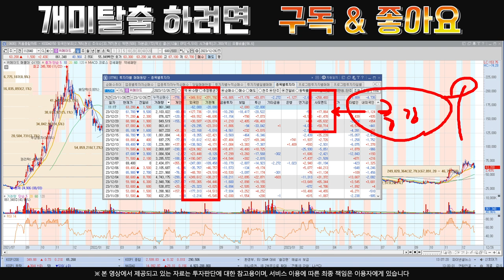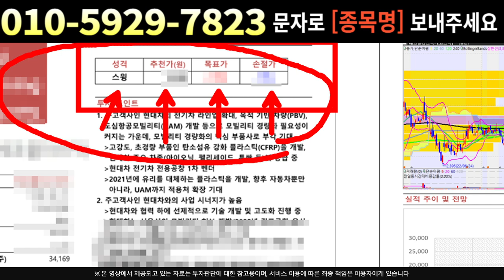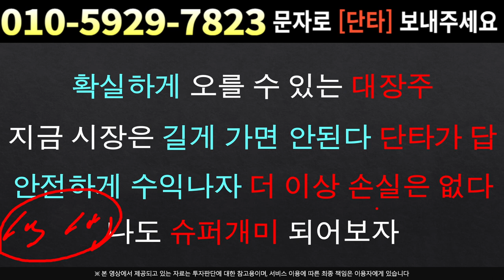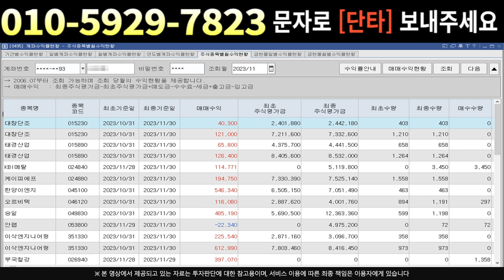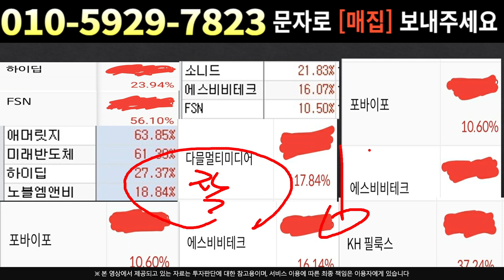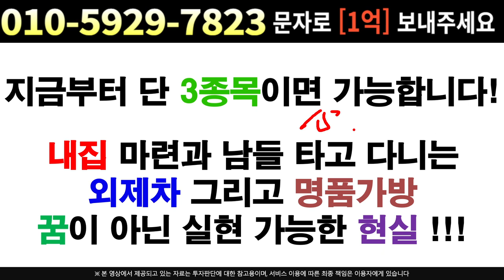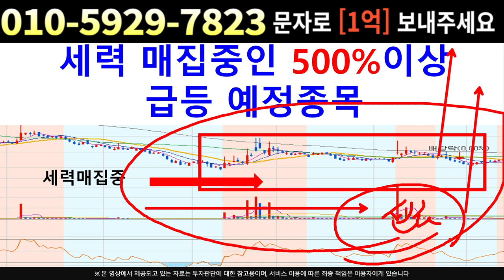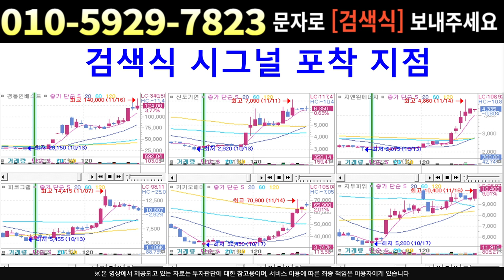[주식]위메이드 - 국내외 패시브자금 ETF까지? 펀더멘탈 짱짱합니다 정말